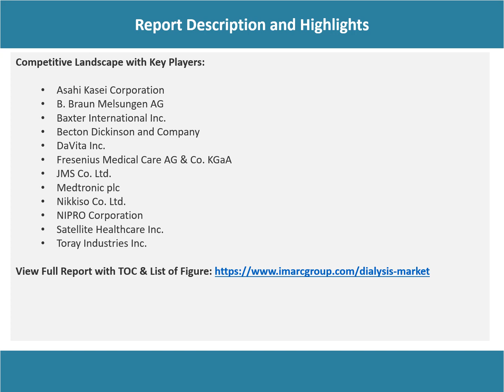Dialysis Market Overview, Trends, Opportunities, Growth and Forecast by 2028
The global dialysis market size reached US$ 110.4 Billion in 2022. Looking forward, IMARC Group expects the market to reach US$ 148.8 Billion by 2028, exhibiting a growth rate (CAGR) of 4.9% during 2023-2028.